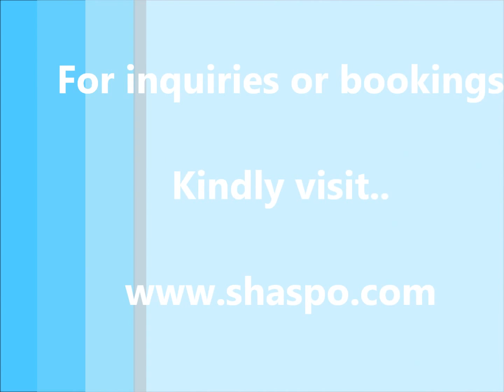Egypt New Year Package - Shaspo Tours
Egypt New Year / / package tours include visits to the main ancient attractions of Cairo, a Nile cruise from Luxor to Aswan and the recreational part of the holiday is going to be at the Red Sea where the beauty of nature exists.